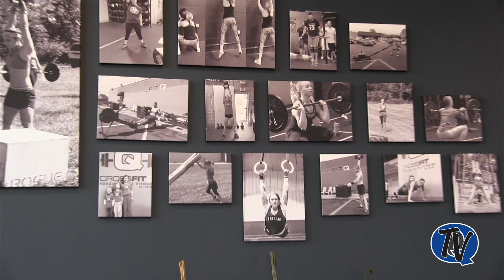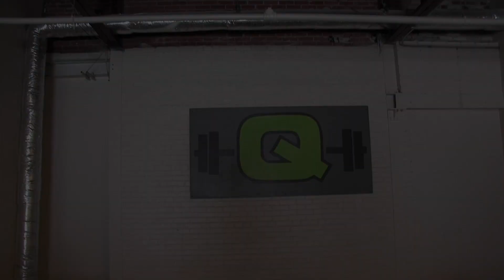QB Jessie is Passionate about CrossFit